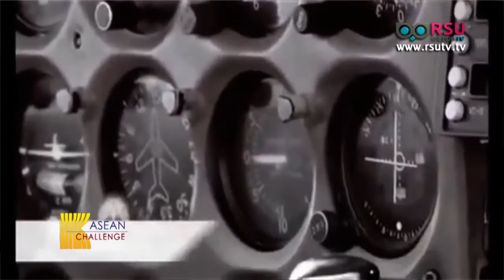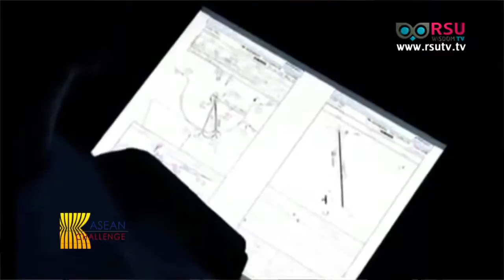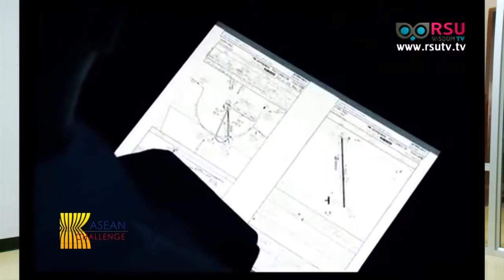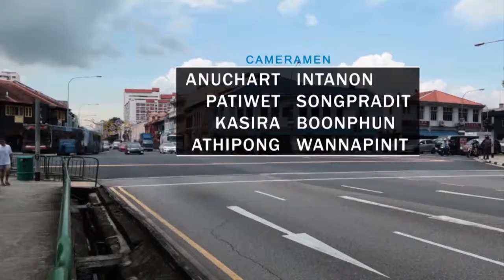ASEAN INTERVIEW : ธุรกิจการบินในอาเซียน The Future of the Aviation Industry In ASEAN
AIR MARSHAL PROFESSOR POONLARP IAMCHAREON ASSOClATE DEAN STUDENT AFFAlRS AVIATION INSTITUTE , RSU

ออกอากาศวันเสาร์ที่ 27 กุมภาพันธ์ พ.ศ.2559